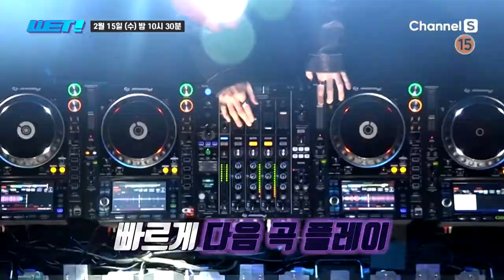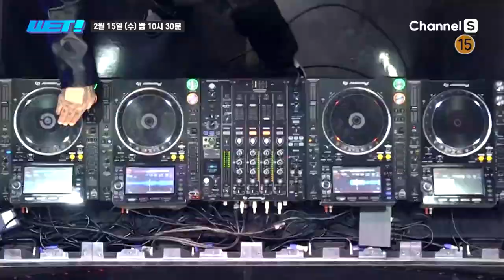[6회 선공개] 더하이스트의 뉴믹스배틀! 관객들의 신나는 분위기와 달리 어두운 표정의 심사위원?l wet!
더 하이스트의 뉴믹스 배틀!
자신감 넘치는 시작과 달리 연달은 실수?

매주 (수) 밤 10시 30분 채널S

채널번호: SK B tv 1번 / KT Genie TV 70번 / LG U+TV 61번 / B tv 케이블 디지털 0번 / B tv 케이블 다이렉트 4-2번 / LG헬로비전 81번 / HCN 69번 / 딜라이브 74번 / skylife 150번 / 그 외 채널번호는 미디어에스 홈페이지에서 확인하세요!